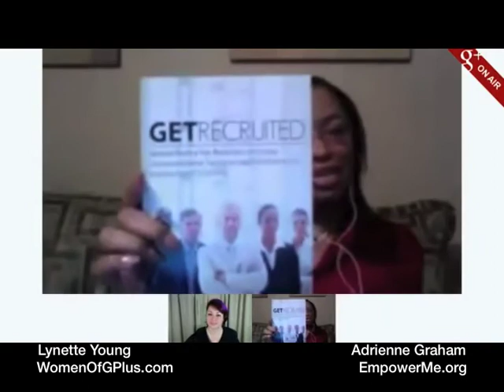Women of Google+ : Adrienne Graham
- Women of Google+ founder Lynette Young interviews Adrienne Graham, author of "NO, You Can't Pick My Brain". In this interview Lynette chats with Adrienne about now-famous Forbes.com article she wrote that inspired the book. Adrienne also talks about her experiences with giving out advice for free when it is the 'product' she sells.

for the article that accompanies this video.

More about Adrienne Graham:

Adrienne Graham is a serial entrepreneur and the CEO of TWO companies. She is the CEO & Founder of Empower Me! Corporation, a media, publishing and professional development organization for the upwardly mobile career professional, entrepreneur and small business owner. She is the voice behind Views From the Top Radio Show and the creative social media visionary responsible for creating Empower Me! Radio, Empower Me Institute, Empower Me! Magazine, Empowered Woman TV, Next Level Business Strategies, and the Empower Me Network. She has taken what started as a small professional network for women, and turned into an international power brand.

Find out more Adrienne and her book "NO, You Can't Pick My Brain"